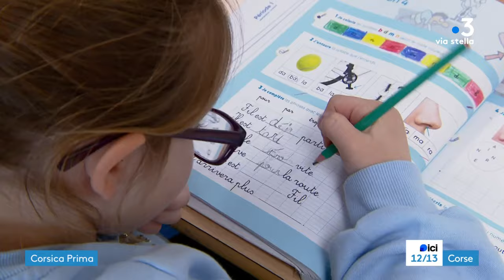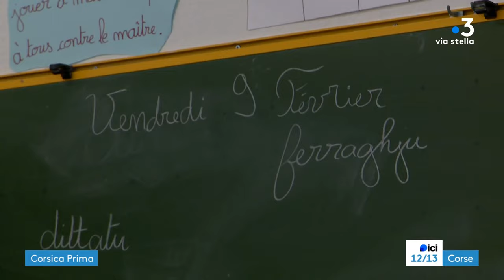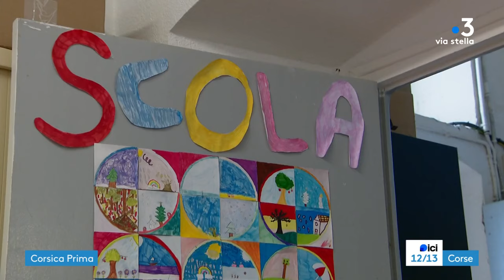Per Sti Lochi à la découverte de la Tavagna - Épisode 2 : Velone-Orneto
Chaque semaine, la rédaction de France 3 Corse ViaStella vous propose de découvrir les régions insulaires et leurs villages avec la page Per Sti Lochi.

Cette série de cinq reportages, réalisés par Paul Salort, François-Albert Bernardi et Yann Benard, vous amène à la découverte de la Tavagna.